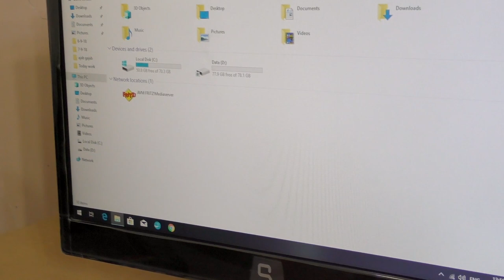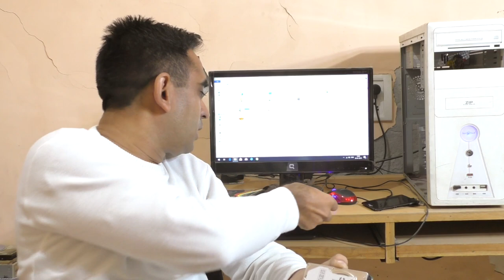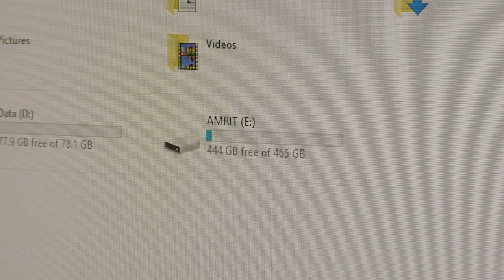How to repair external hard disk (Hindi) - Step by step repair guide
Flying bird entertainment एक्सटर्नल हार्ड डिस्क को कैसे  रिपेयर किया जाए - इस वीडियो में हमने Toshiba canvio 500gb external hard drive को ठीक करना सिखाया है
How to Fix External Hard Drive Not Recognized on Windows and Mac?:

How to repair external hard disk (USB HDD) not detecting in Computer or Laptop. In this video we are showing to repair Toshiba canvio hard disk.

➡️  Terabyte 2.5 inch SATA Laptop Portable External harddisk casing

➡️  Orico 2.5 inch SSD Sata Hard Disk External Portable Case Cover USB3.0, 2139U3-CR (Transparent)

➡️  Sata CAsing-Black External 2.5" Hard Disk Drive for Laptop - Multi Colour

➡️  SEASHELL Portable 2.5" Sata Casing USB 2.0 Portable 2.5" External Hard Drive Enclosure for Laptop Hard Disk (Black)